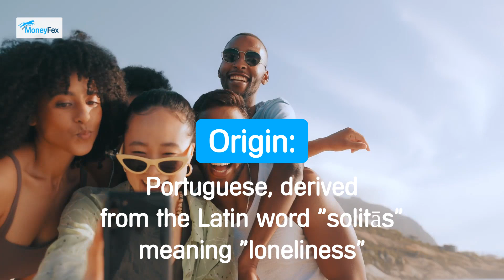Word of the Day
Learn how to say and use one of the most universally beloved Portuguese words.📖🥰